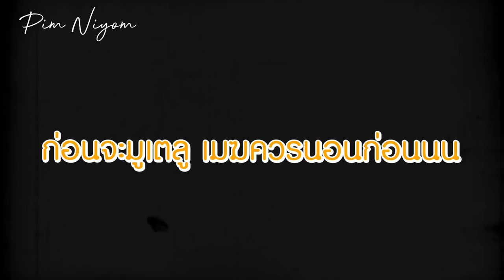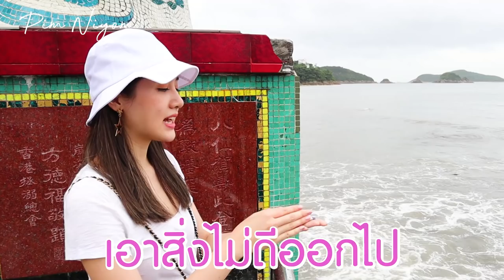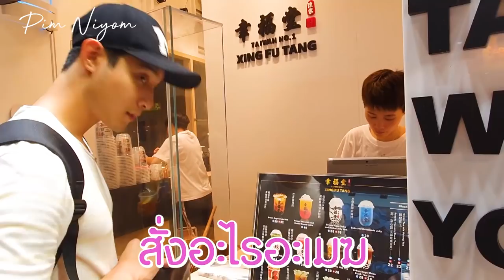HongKong Vlog กิน เที่ยว ไหว้พระของาน&เนื้อคู่ จุดถ่ายรูป ที่ฮ่องกง | พิมประภา | พิมนิยม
พิมนิยม EP นี้ พาไปเที่ยวฮ่องกงกับเพื่อนและพี่สนิททั้งสอง กินไหน เที่ยวไหน ถ่ายรูปไหน ขอพรยังไง จะปังหรือพัง ไปดูกัน!